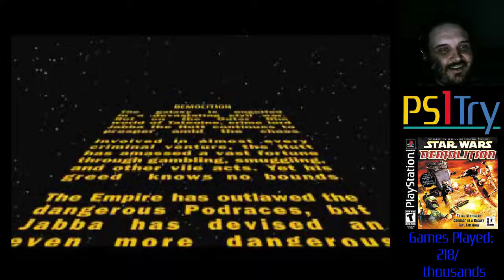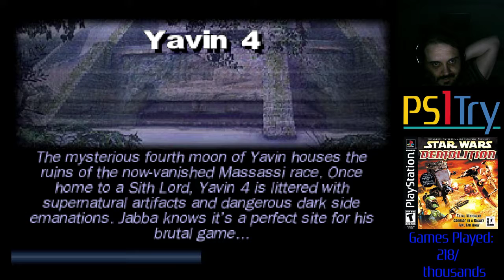Star Wars: Demolition